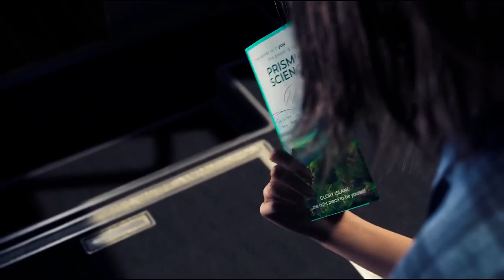The Chant - Launch Trailer